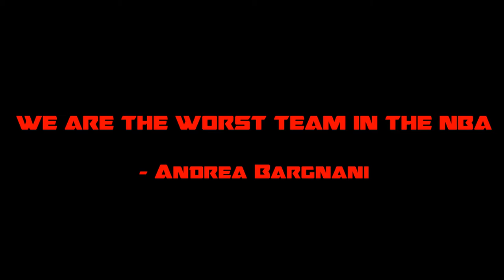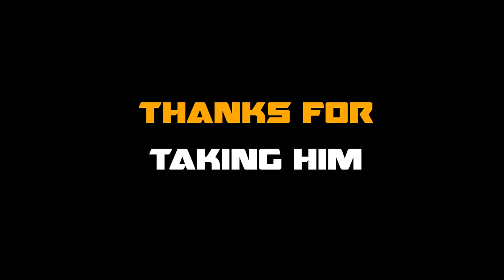Andrea Bargnani | Highlights | New York Knicks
Andrea's best highlights in a Raptors uniform :D